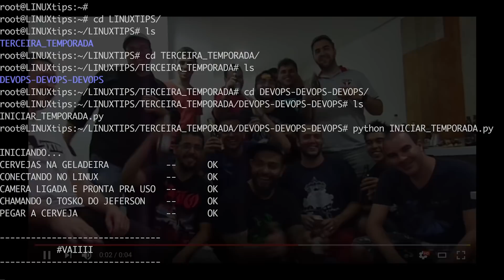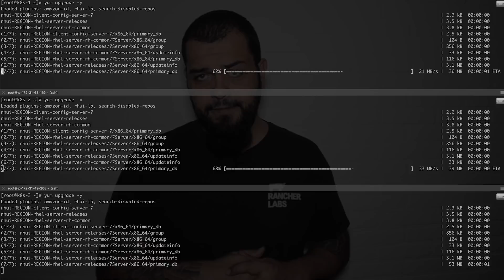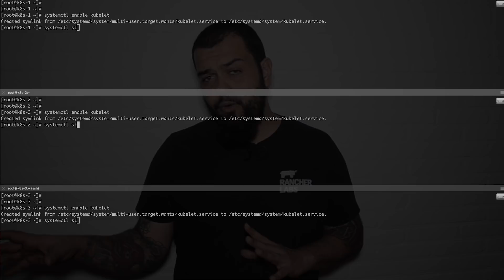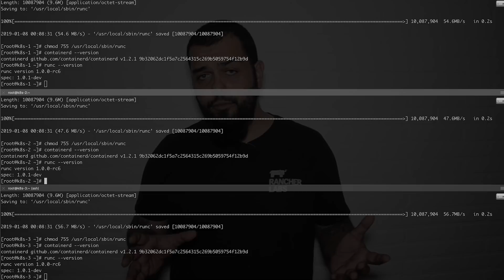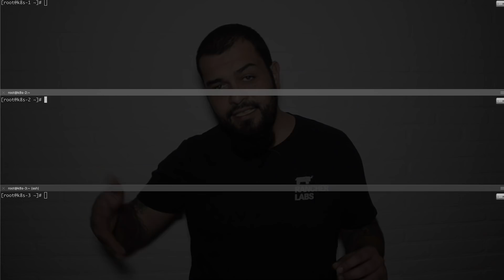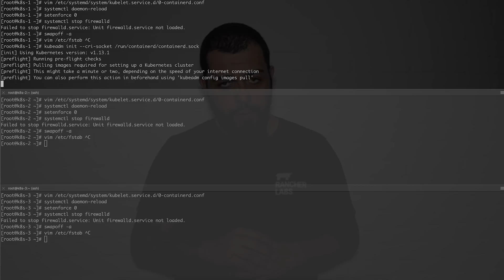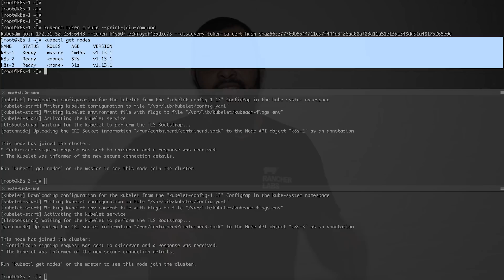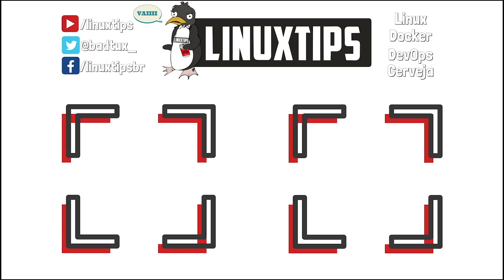#04 - Como configurar um cluster KUBERNETES sem o DOCKER | Descomplicando o Kubernetes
Bora lá conhecer como fazer a instalação e configuração de um cluster Kubernetes sem a necessidade de instalar o Docker! :D

Compartilhem e curta esse vídeo! Vamos fazer com que mais pessoas consigam entender e descomplicar o KUBERNETES!

Mande seu presente para o canal! :D
Caixa postal 532
CEP 6763-970